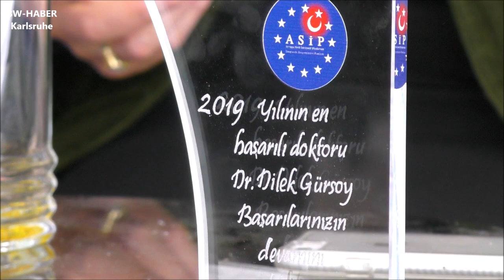Dr.Dilek Gürsoy Karlsruhe Lernzentrum 4 Oktober 2019